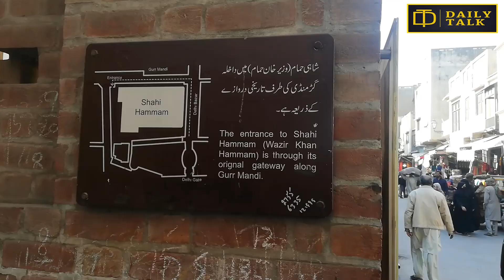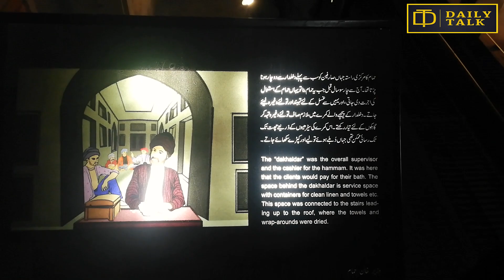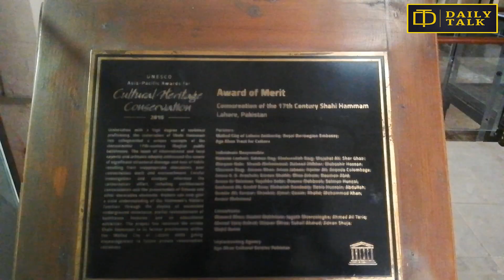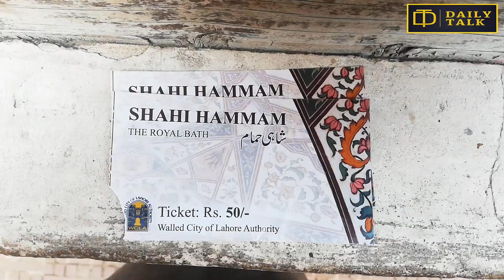400 Year Old Hamam? | Shahi Hamam Mini Documentary || Daily Talk with Haider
The city of Lahore that was once termed as golden sparrow of the Mughal Empire had 12 gates, one of which led to Delhi. Watch how the traders and royal guests would make a quick stop at this Mughal era spa before meeting the Emperor.